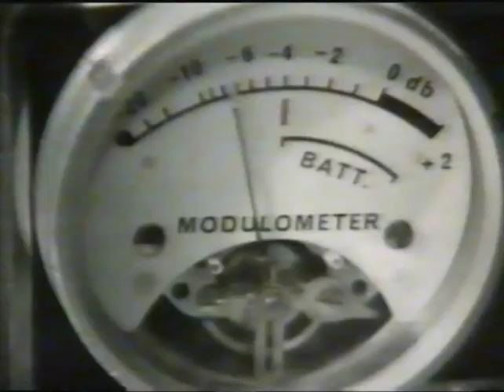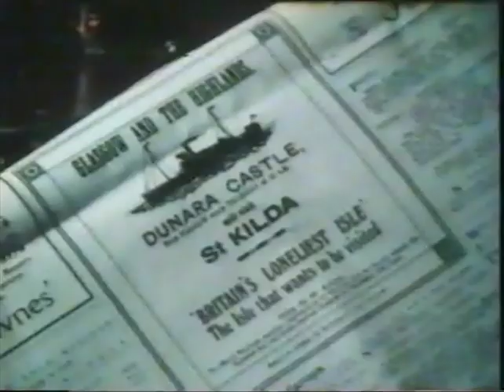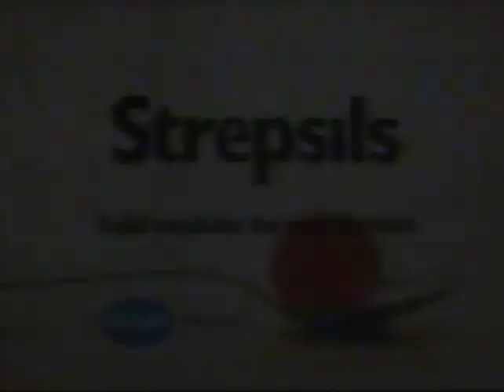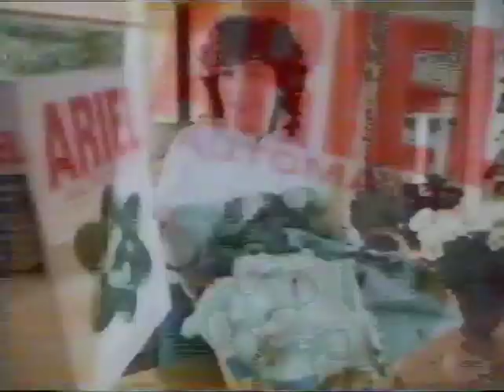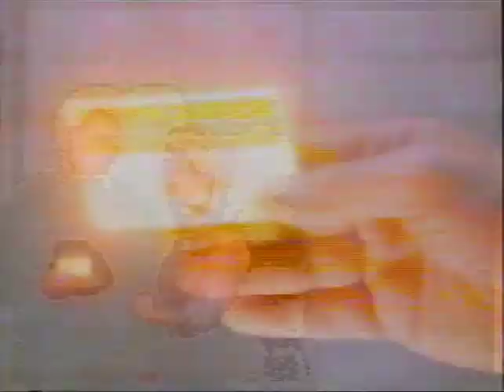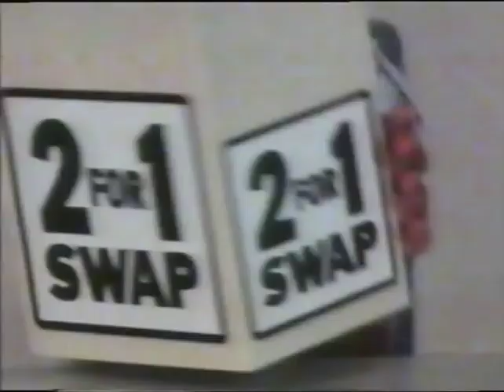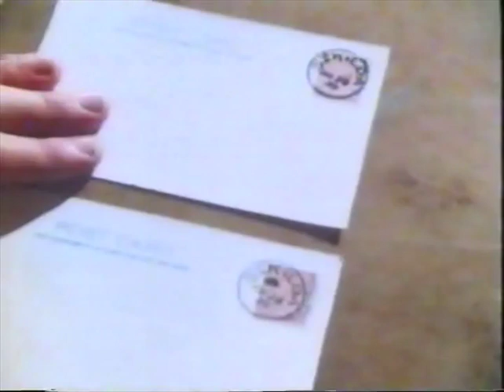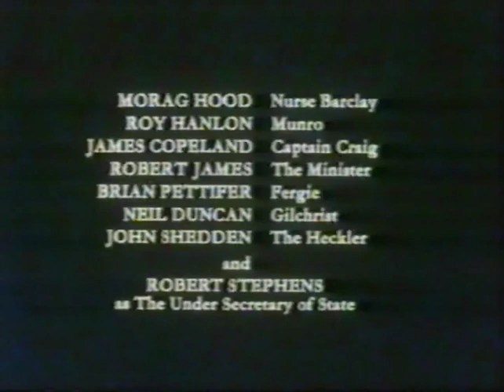Ill Fares The Land ~ St. Kilda (1983)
Searching for this film for well over 10 years - it has never been released commercially on video or DVD. But in year 2011 it was found that Scottish Television in Glasgow had a copy. The film features some breath taking cinematography and the production by Bill Bryden is fantastic. In the film you will see a very young David Hayman. It costs £150 for a dub from their archive tape and its worth it. If you are interested contact STV footage Sales they will be more than happy to help.